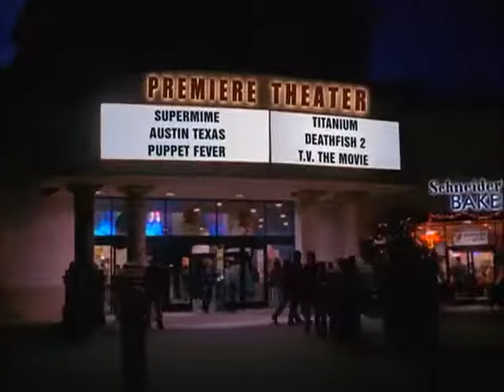Drake Y Josh #22 La Poderosa Pimienta Peruana Parte 11 (2005) C2 T3